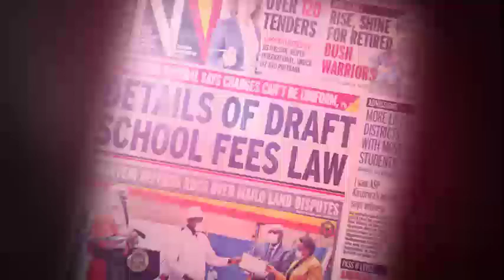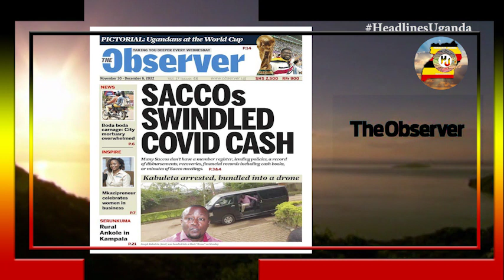HEADLINES UGANDA.3rd.December.2022.EAC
Daily Monitor.
Police to connect into private CCTV cameras. Billions of shillings later, Atiak sugar wobbles on. How to construct fish pond.

New Vision.
Uganda forces deployed in Goma. USA Blocks bank accounts of Ugandan judge. Who is vandalising the power lines?

The Citizen.
Lotters murder: 11 get death penalty. Mixed reactions greet new minimum wages.